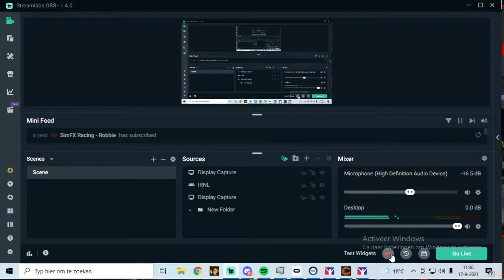Q lap summit point evo